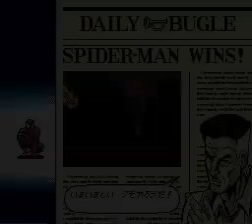The Amazing Spider-Man: Lethal Foes Part 2-2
This is the gameplay of the part 2-2 of The Amazing Spider-Man: Lethal Foes for Super Famicom.
Played in Hard mode.

Esta é a parte 2-2 do jogo The Amazing Spider-Man: Lethal Foes para o Super Famicom.
Jogado no modo difícil.